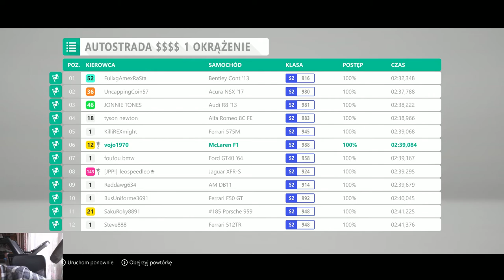Forza Horizon 4. Odcinek 21. McLaren F1 autostrada farming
Gameplay / Tutorial Forza Horizon 4